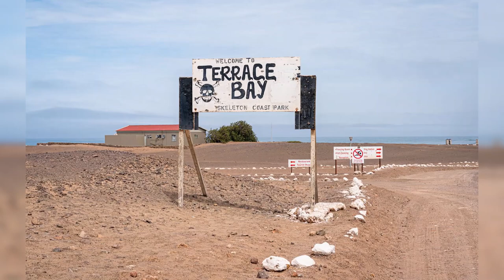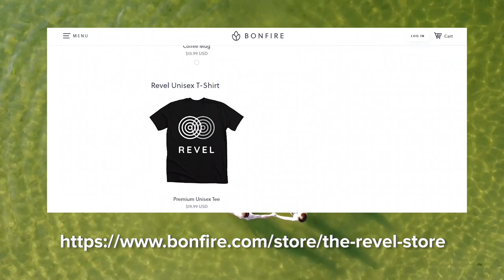Best Wildlife Tour 2021 | BE AWESTRUCK on the Best Wildlife Tours in the World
Come with us on a magnificent journey to witness some incredible wildlife on the best wildlife tours in the world 2021!   Be sure to watch all the way to the end, as our #1 wildlife tour is sure to leave you awestruck!  Which of these best wildlife tours in the world do you think is the best wildlife your 2021?